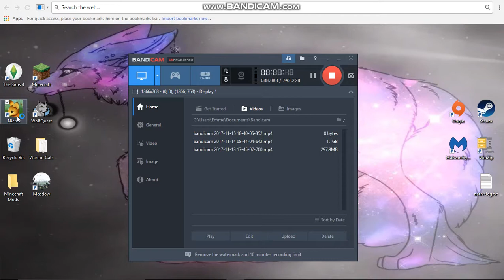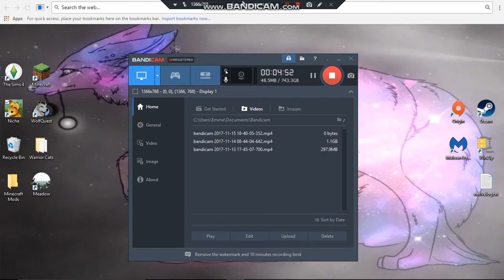Niche-Adam's Story Ep.1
Sorry I did'nt talk in the beginning. I tried to edit it out but it didn't work. Hope you enjoyed!